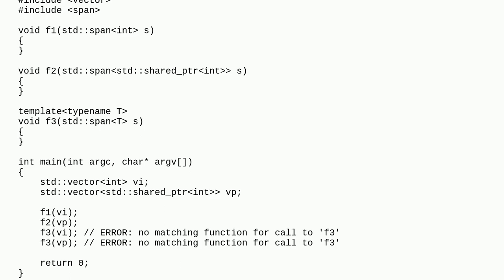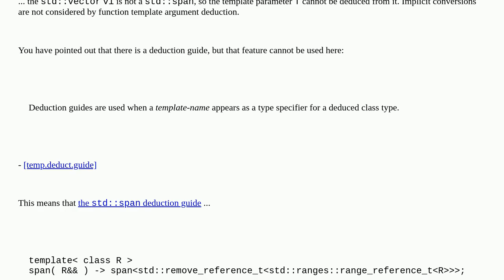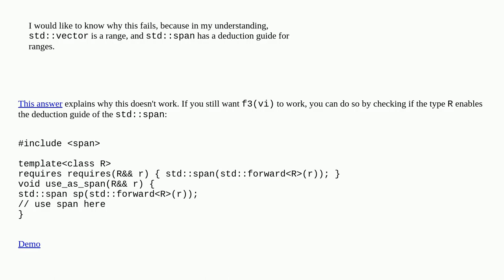Why can T not be deduced for std::spanT when passing a std::vector?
A special thanks goes out to the community

  c++20 templates c++ std-span